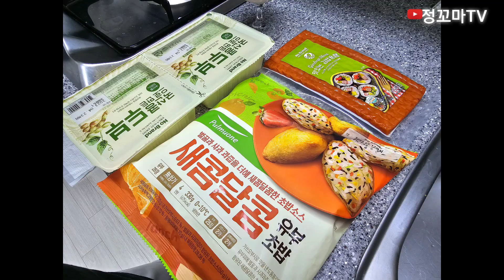두부유부초밥만들기 🍙